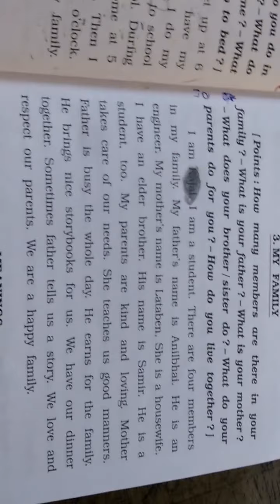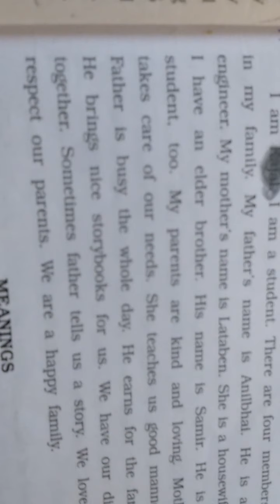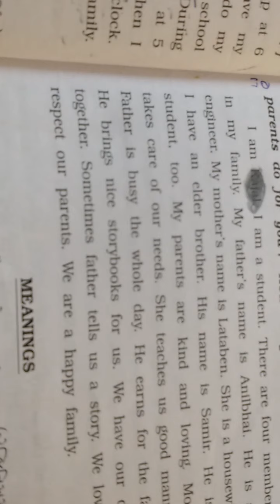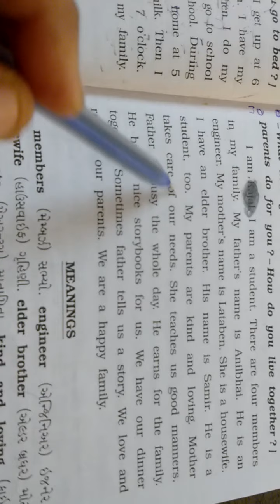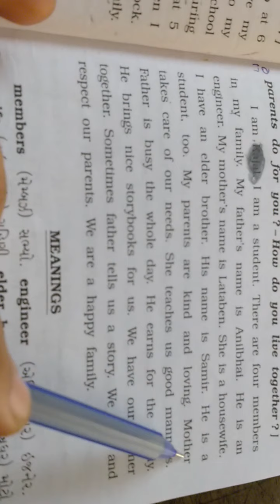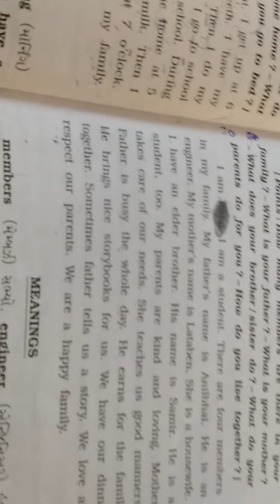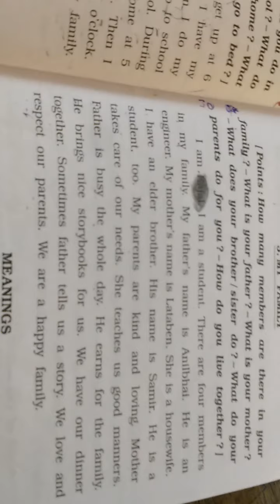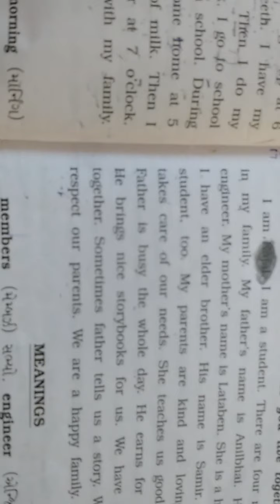STD 6 SEM 2 ESSAY MY GARDEN